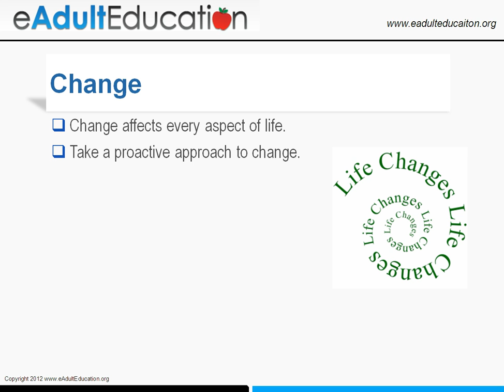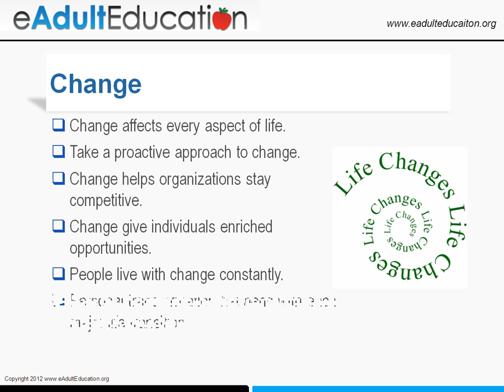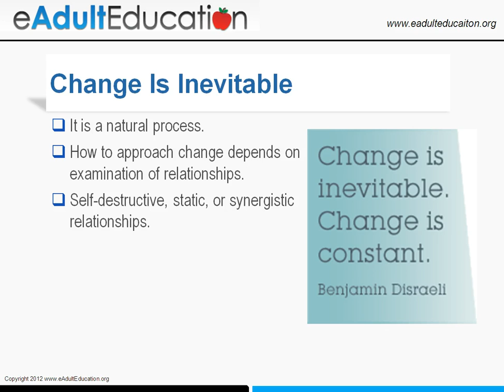Why Change?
Change affects every aspect of life.   for more information on change and information on adult learning theories and research in relation to practice in the field of human resource development.